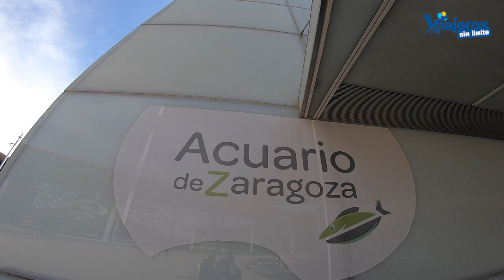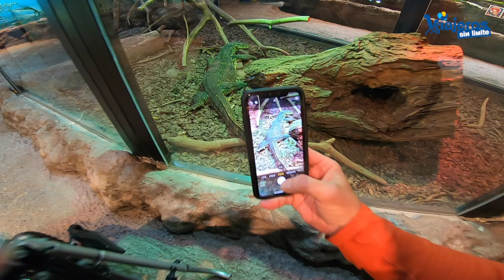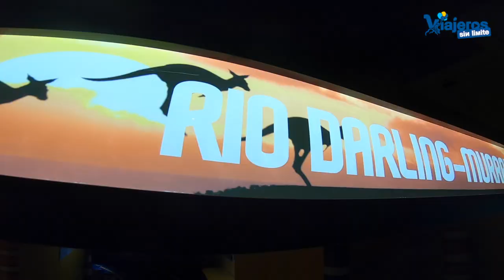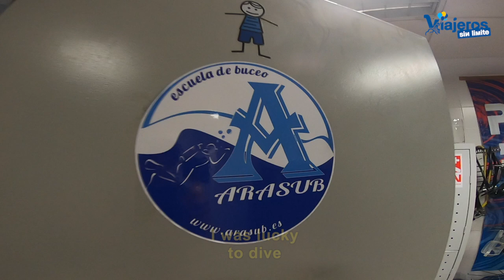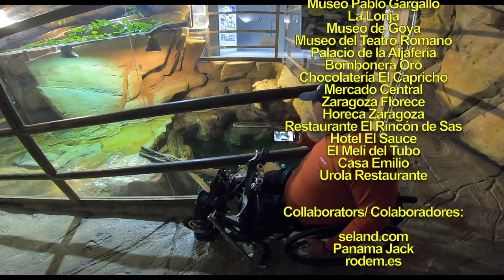El aquario de Zaragoza con silla de ruedas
Disfrutamos del acuario de Zaragoza con silla de ruedas y nos sumergimos en el acuario de agua dulce más grande de Europa.

Una de estas actividades fue visitar y disfrutar del acuario de Zaragoza que es en agua dulce el más grande de Europa.

Recorrimos los 5 ríos allí representados y nos sumergimos en el "Río Mundo", una representación del inicio de la vida donde encontramos Pacus, Tiburones Malayos y mis preferidas, las Arapaimas.

Bucear es una de las actividades que realiza el acuario de Zaragoza y la silla de ruedas no es un impedimento para hacerlo.

Tuve el honor de sumergirme con un instructor 5 estrellas.

Es una forma de disfrutar y de aprender a respetar la naturaleza porque la Tierra no nos pertenece, simplemente vivimos en ella.

Más info sobre nuestro viaje por Zaragoza:

Dónde dormir: Ilunion Hotel Romareda con silla de ruedas.

Dónde comer: Restaurantes cojonudos comprobados por mi.

Qué hacer por Zaragoza con silla de ruedas:

Oficinas de Turismo en Zaragoza con silla de ruedas.